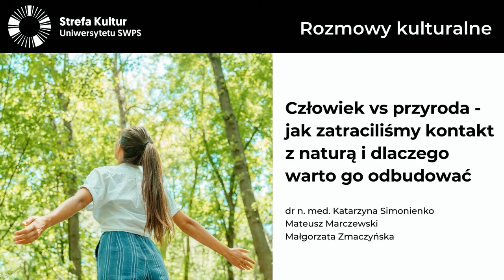Człowiek vs przyroda - jak zatraciliśmy kontakt z naturą i dlaczego warto go odbudować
Przez życie w ciągłym pędzie, otoczenie smogiem i betonem, wiele z nas oddaliło się od natury. Jednak sprzeciw wobec, wydanego w czasie pierwszego lockdownu, zakazu wstępu do lasu najlepiej pokazał, jak bardzo potrzebujemy i pragniemy kontaktu z przyrodą. Jakie znaczenie dla naszego zdrowia i dobrostanu ma obcowanie z naturą oraz czego możemy nauczyć się od mieszkańców Amazonii? Na te pytania w rozmowie z Małgorzatą Zmaczyńską odpowie dr n. med. Katarzyna Simonienko i Mateusz Marczewski.

Dr n. med. Katarzyna Simonienko jest lekarzem psychiatrą, certyfikowanym przewodnikiem kąpieli leśnych, oraz przewodnikiem Białowieskiego Parku Narodowego. W 2008 roku ukończyła Wydział Lekarski Uniwersytetu Medycznego w Białymstoku, w 2015 zdobyła specjalizację z zakresu psychiatrii, a w 2017 obroniła pracę doktorską z zakresu wpływu substancji psychoaktywnych na zdrowie psychiczne u osób chorych na schizofrenię. Jej doświadczenie zawodowe obejmuje pracę w szpitalu psychiatrycznym w Choroszczy, w Klinice Psychiatrii Uniwersytetu Medycznego w Białymstoku jako lekarz oraz wieloletni pracownik naukowo-dydaktyczny oraz poradnictwie ambulatoryjnym. Założycielka Centrum Terapii Lasem, od 2018r. prowadzi zajęcia z terapii lasem oraz kąpiele leśne w Puszczy Białowieskiej, zajęcia i wykłady poświęcone tej tematyce. Autorka książek ”Lasoterapia”, „Nerwy w las” oraz  monografii naukowej „Terapia lasem w badaniach i praktyce”.

Mateusz Marczewski autor książki „Niewidzialni” opowiadającej o krachu kultury rdzennych mieszkańców Australii (Czarne 2012), książki „Koliste jeziora Białorusi”, (Czarne 2017). Wykłada literaturę faktu na Kursie Kreatywnego Pisania przy IBL PAN w Warszawie oraz na Uniwersytecie Humanistycznospołecznym SWPS. Autor dysertacji doktorskiej o zmysłowym, cielesnym modelu narracji niefikcjonalnych. Stypendysta Ministra Kultury i Dziedzictwa Narodowego za rok 2013, dwukrotny stypendysta La Fondation Jan Michalski pour l’écriture et la littérature (2014, 2021). Eseje i reportaże publikował w "Polityce", „Dwutygodniku”, "Tygodniku Powszechnym", "Gazecie Wyborczej", "Znaku", "Przeglądzie Powszechnym", „Kontynentach”, „Kontekstach”. Mieszka w Warszawie.

Małgorzata Zmaczyńska - Jej supermocą jest mówienie. Nagrywała podcasty, zanim to było modne – Podcast RADIOaktywny oraz Zmacznego. Kręci ją motoryzacja, nieznane historie związane z jedzeniem, psychologia i przekręty na Wall Street.

W cyklu „Rozmowy Kulturalne”, realizowanym w ramach Strefy Kultur Uniwersytetu SWPS, wraz z zaproszonymi gośćmi poruszamy przeróżne, ale zawsze ciekawe tematy dotyczące otaczającej nas kultury i popkultury.

Strefa Kultur Uniwersytetu SWPS to projekt, w którym wraz z zaproszonymi gośćmi omawiamy różne elementy otaczającej nas kultury, a także przybliżamy realia, zjawiska i obyczaje obecne w innych krajach. Więcej informacji o projekcie

Interesujesz się kulturą? Dołącz do nas w grupie Strefy Kultur Uniwersytetu SWPS na Facebooku